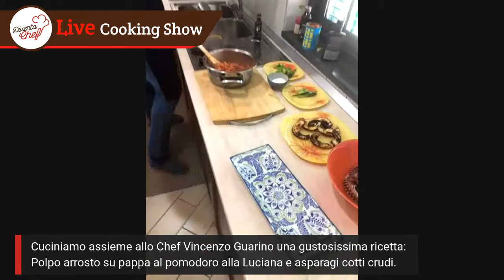Cuciniamo assieme al pluristellato Chef Vincenzo Guarino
Siamo felicissimi di annunciare una diretta molto speciale: prepareremo il Polpo arrosto su pappa al pomodoro alla Luciana  e asparagi cotti crudi del pluristellato Chef Vincenzo Guarino!

Ecco gli ingredienti se volete cimentarvi live:
Ingredienti per 4 pax
Polpo 🐙 1 kg
Pomodorino 200  gr
Olive nere 80 gr
Prezzemolo 10 gr
Pane raffermo 100 gr
Asparagi 100 gr
Olio extravergine 80 ml
Sale q.b.
Peperoncino q.b
Olio di semi 50 ml
Aglio 🧄 1 spicchio
Aceto balsamico 50 ml
Olio affumicato muraglia 20 ml